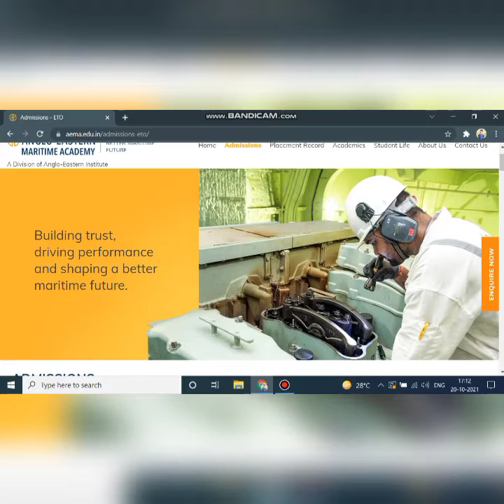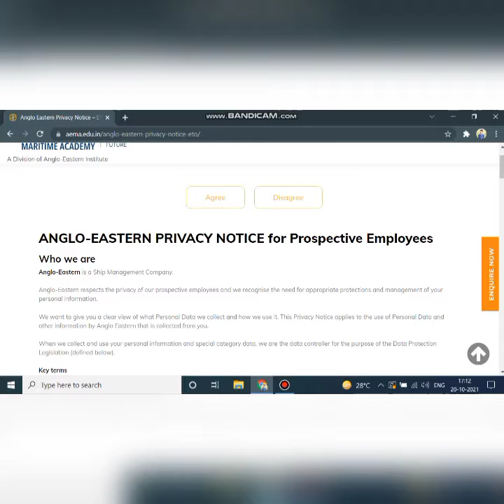Why ETO-12 Application Process is Closed ( for time being) at Anglo Eastern Maritime Academy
This videos explains why eto -12 application process at anglo eastern maritime academy is closed temporarily.